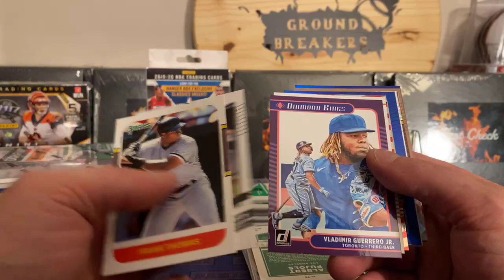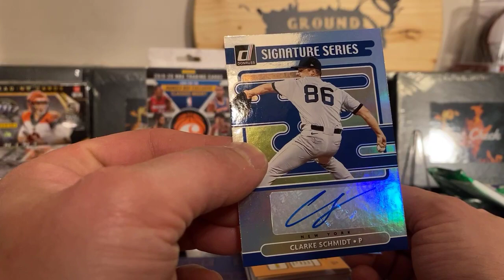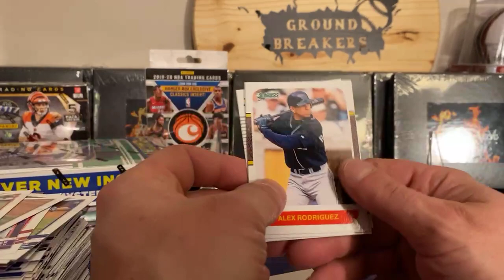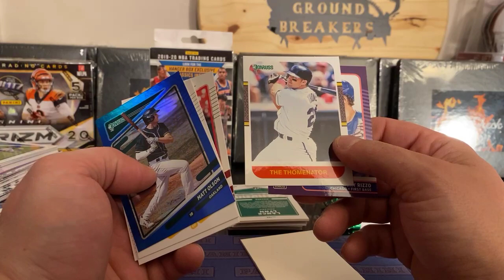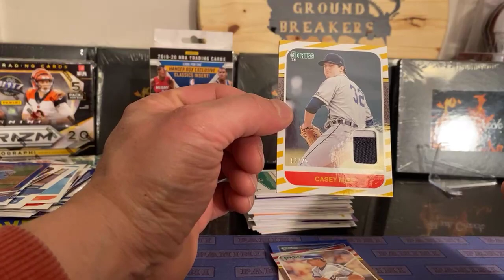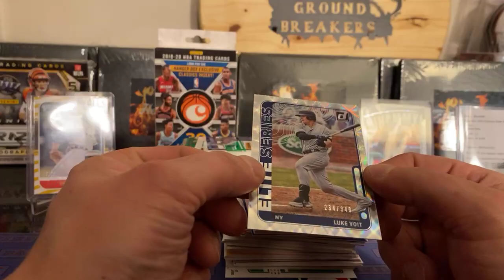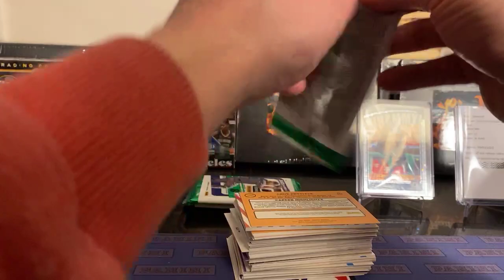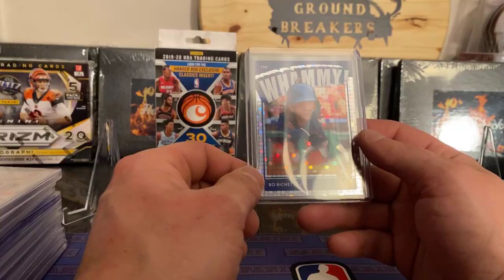Donruss Baseball 3 box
Recorded live 3/17